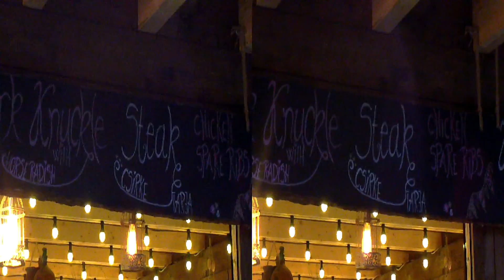Vörösmarty tér 2016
A videó húsvétkor készült  a Vörösmarty téren.
Sajnos a színpad hangosítása a túlzott basszusokkal túlhajtotta a kamera mikrofonjait ezért a zene gy kissé torz . Elnézést érte.